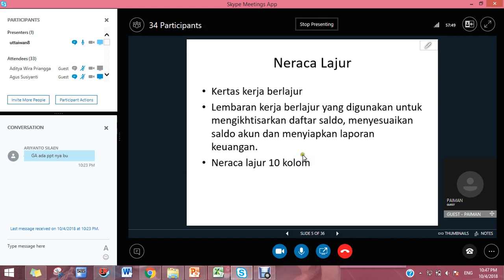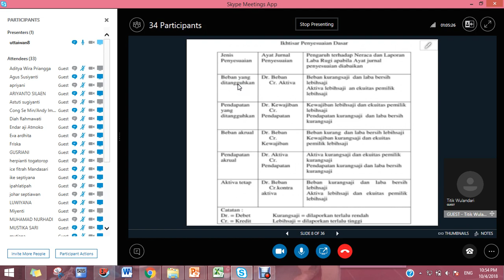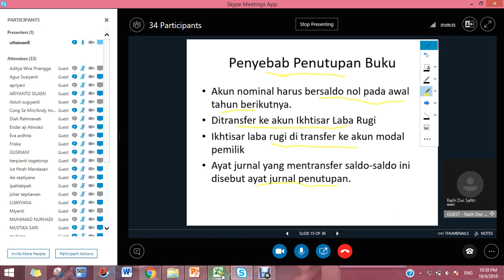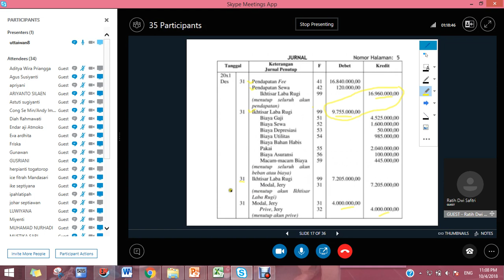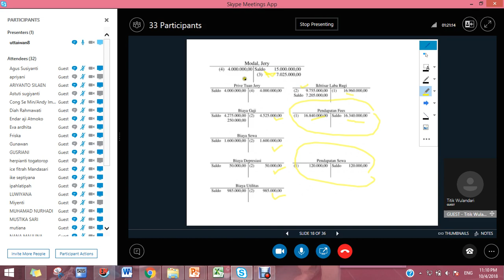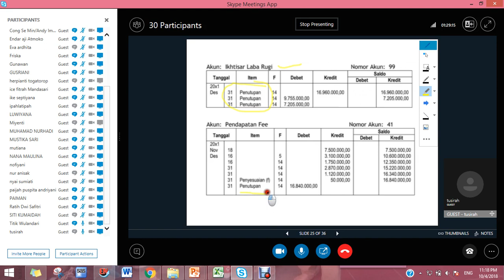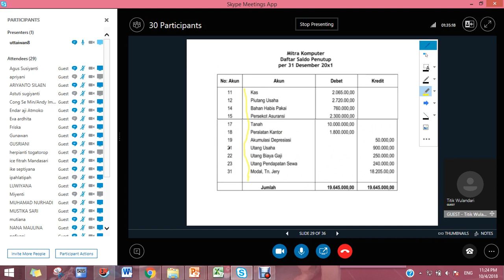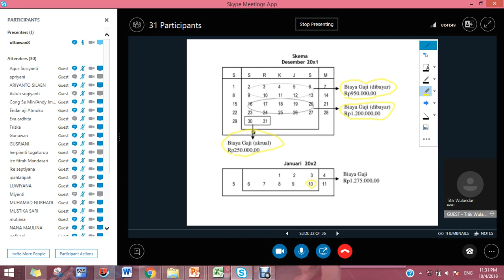2018 2 Pengantar Akuntansi UTT OL4 04102018 2